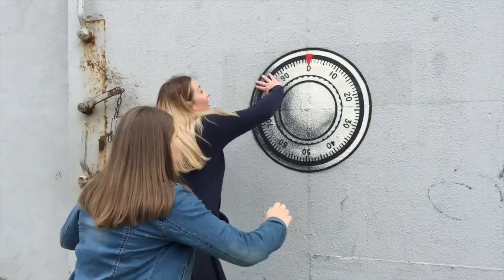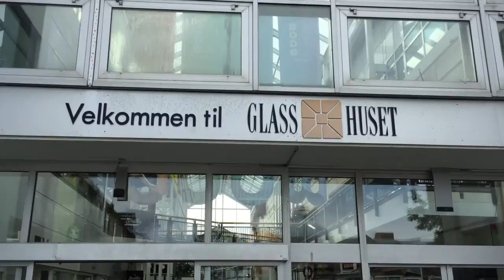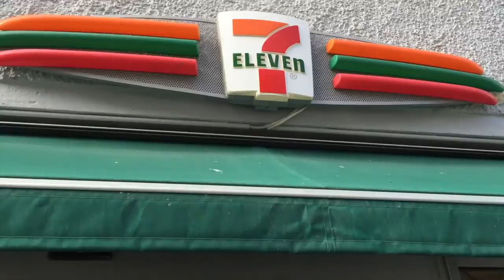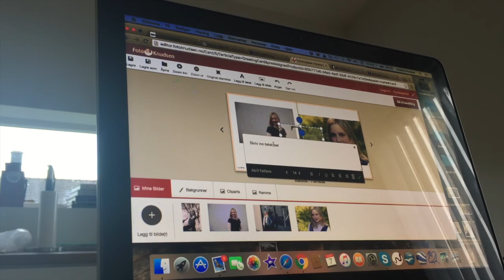Måkeangrep og fremmede menn??//Vlog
Åpne for mer!

Brukte iMovie til å redigere, og filmet med iPhone 6

Gjerne lik og kommenter